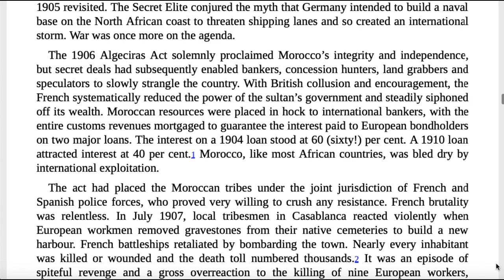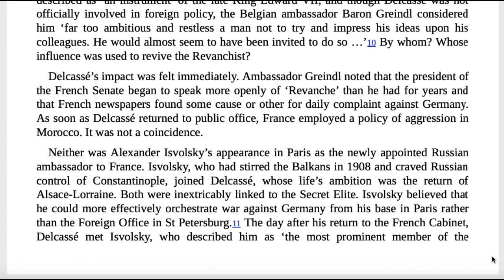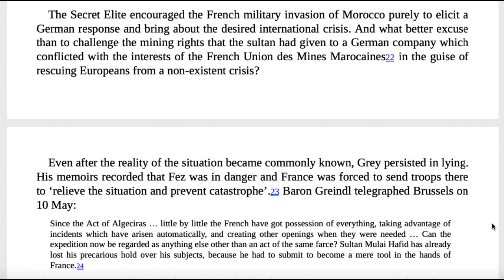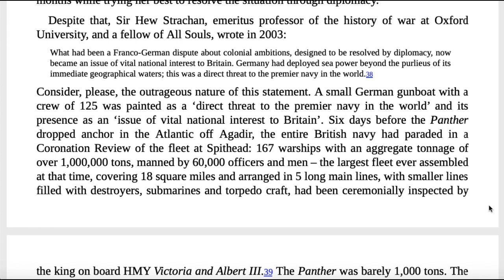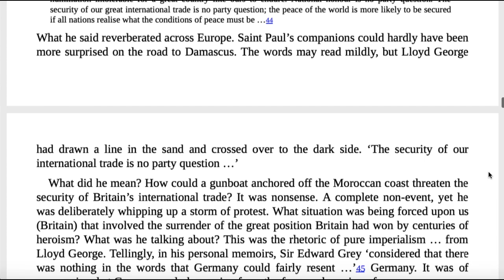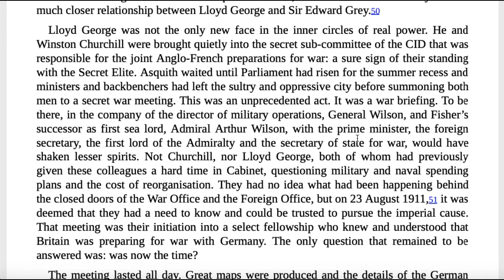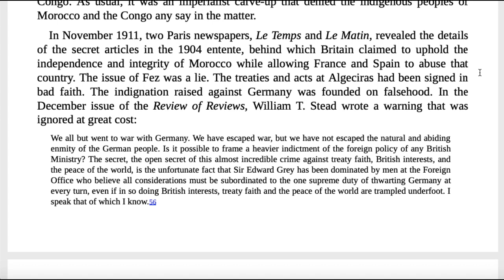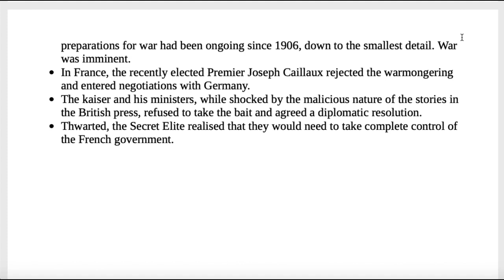Chapter 13 - Moroccan Myths - Fez & Agadir